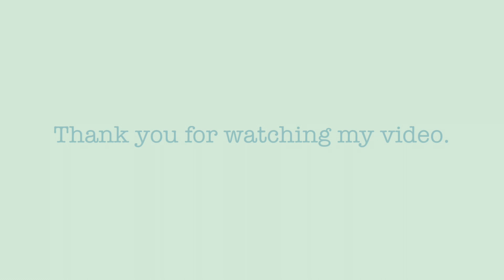POPPY PARKER〜Silver Soirée〜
BGM   Horizon Blue   written by Ryo Lion さん